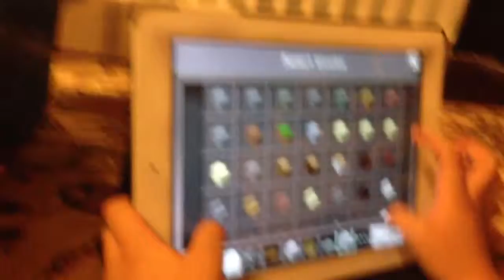Lets play minecraft on iPad episode 1